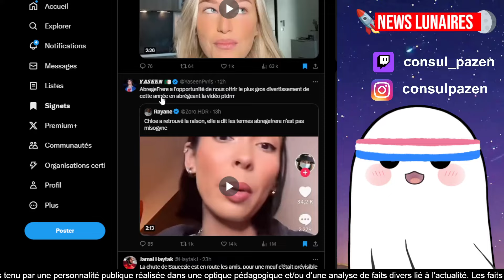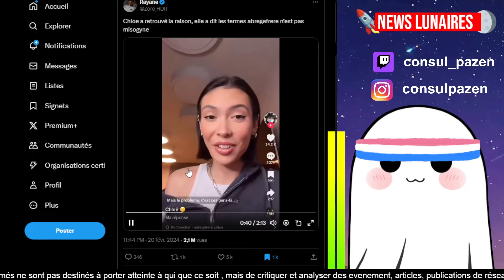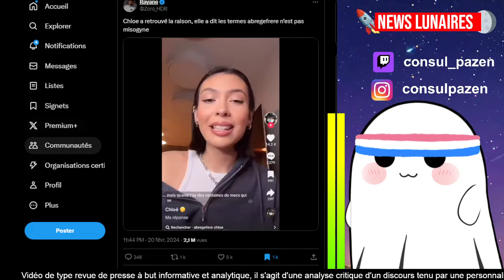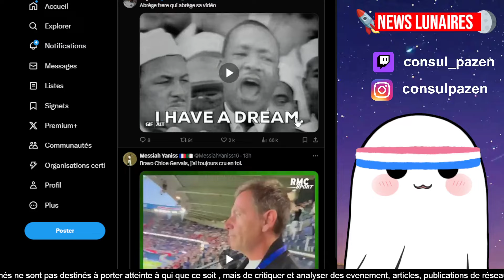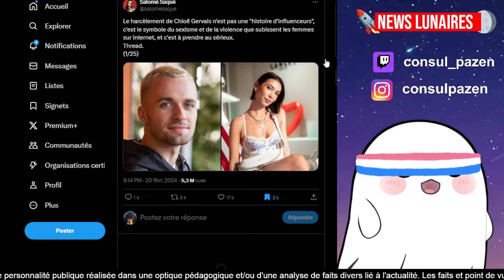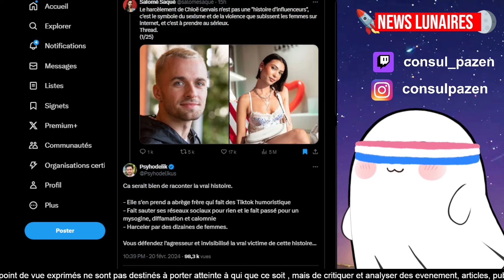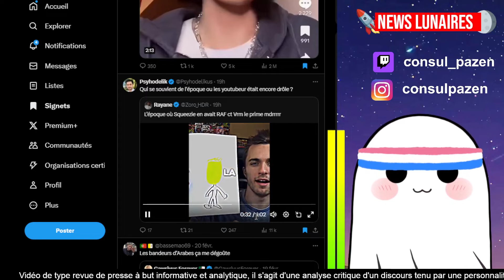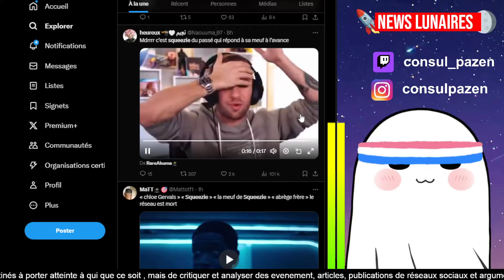LA COPINE DE SQUEEZIE S'EXCUSE ET SQUEEZIE SE FAIT DETRUIRE SUR TWITTER (CHLOE GERVAIS)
Sommaire:

0:00 - Chloé gervais s'excuse
4:30 - réactions salé des gens
6:11 - squeezie dans la sauce